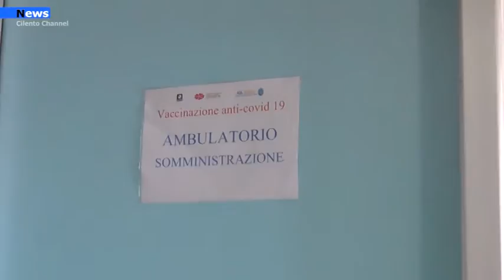Campania, Terza dose di vaccino anticovid,De Luca :"Entro novembre su tutto il personale scolastico"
Nel corso della riunione convocata oggi a Palazzo Santa Lucia dal Presidente Vincenzo De Luca, è stato dato mandato a tutti i dirigenti delle Asl e delle Aziende ospedaliere, di programmare prioritariamente la vaccinazione con terza dose “booster” a tutto il personale scolastico e universitario che ha superato il sesto mese dalla seconda somministrazione.